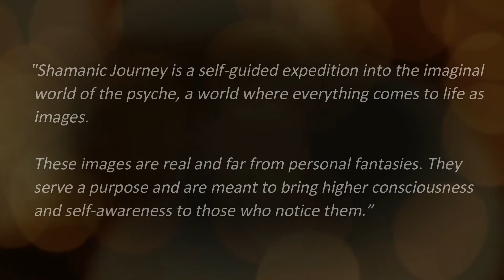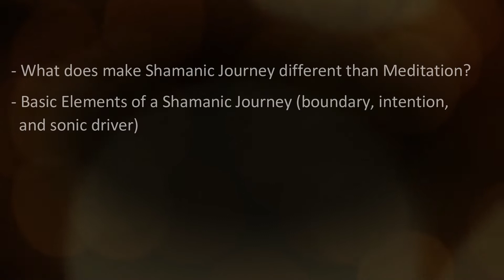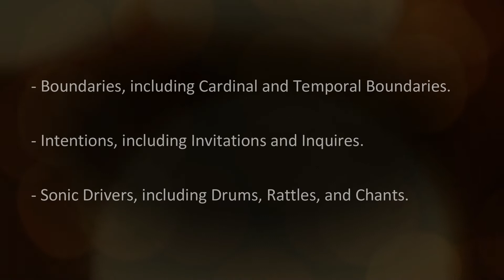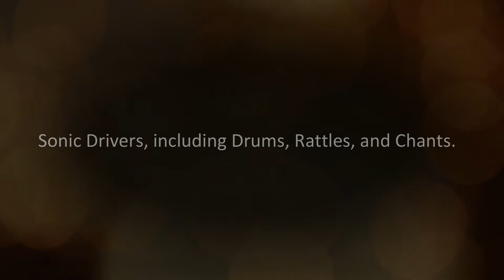Shamanic Journey and the Imaginal World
"Shamanic Journey is a Self-Guided Expedition into the Imaginal World of the Psyche. In this post, we go over Shamanic Journey basics, and provide a description of the Imaginal World, the world of images, accessible through Shamanic Journeying, and C.G. Jung's Active Imagination. We cover the following topics:

- What does make Shamanic Journey different than Meditation?
- Basic Elements of a Shamanic Journey (boundary, intention, and sonic driver)
- Shamanic Journey and the Imaginal World of the Psyche (Mundus Imaginalis)
- Practicing A Brief Shamanic Drum Journey Demo

***CHAPTER TIMESTAMPS***
0:00 Celestial Twin Intro
0:22 Quote: Aion Farvahar on Shamanic Journey
0:50 Intro to Shamanic Journey and the Imaginal World of the Psyche
3:32 What does make Shamanic Journey different than Meditation?
5:00 Basic Elements of a Shamanic Journey (boundary, intention, and sonic driver)
6:02 Boundaries, including Cardinal and Temporal Boundaries
7:00 Intentions, including Invitations and Inquiries
7:59 Sonic Drivers, including Drums, Rattles, and Chants.
9:55 Shamanic Journey and the Imaginal World of the Psyche (Mundus Imaginalis)
14:12 A Brief Shamanic Journey Demo
17:01 Start of the Journey
23:19 End of the Journey
23:42 Closing Remarks

The term imaginal world  does not mean an imaginary world. It rather a world that “exists in images”. The term Imaginal was first coined by Henry Corbin, famous French Theologian. Corbin introduced the concept of Mundus Imaginalis, or the Imaginal World. The Mundus Imaginalis can also be thought as the World of the Soul, a world that is empirically observed through the organ of Soul or Heart, through Imagination or Imaginative Consciousness. All mystical and altered states of consciousness access this imaginal world to various degrees.

“Shamanic journey is a self-guided expedition into the imaginal world of the psyche, a world where everything comes to life as images. These images are real and far from personal fantasies. They serve a purpose and are meant to bring higher consciousness and self-awareness to those who notice them.” --Aion Farvahar.

Credits:
Special thanks to the following artist(s) for their art and/or music with the world.
Imaginative and Visually Expressive Images Created by Master Khaled Aljaber.

About This Channel:
Celestial Twin Life Mentorship Channel is dedicated to all individuals on the path of self-discovery, self-realization, and spiritual or shamanic awakening, or those who are simply on a mission to find and honor the meaning and purpose of their existence, in order to live a meaningful and inspiring life. There is an inner wisdom and higher consciousness in all of us, but accessing it requires genuine curiosity and courage to invite deeper contemplation and imagination. The ideas presented in this channel are invitations for Personal Awakening, Psychological Awakening, or Spiritual Awakening. These ideas are inspired by practical approaches such as Ontological Analysis, Internal Family Systems (IFS) Self-Leadership, and Shamanic Wisdom Traditions and Psychoshamanism. Similar contents and more information related to these approaches can be found in Celestial Twin Life Mentorship and Integration